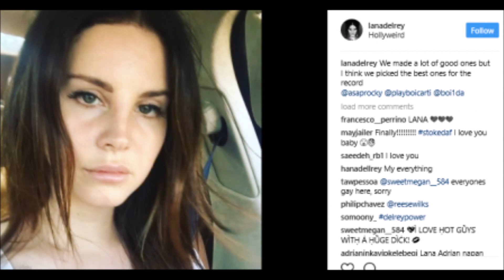{FREE} PLAYBOI CARTI X PIERRE BOURNE TYPE BEAT "fitted" Prod. By ArturoKidd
FREE BEAT - DROP RAPS IN COMMENTS
type beat
free beat
Tay-K
YBN Nahmir
TNT Tez
Comethazine
Ohhtrapstar
ArturoKidd